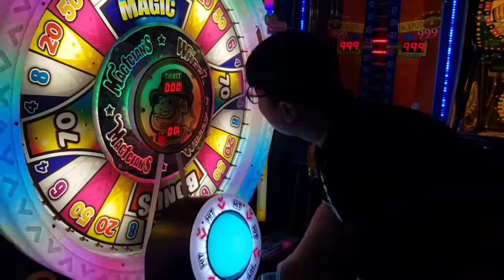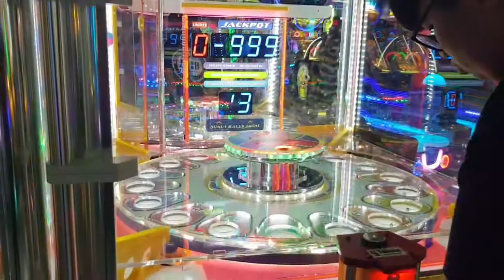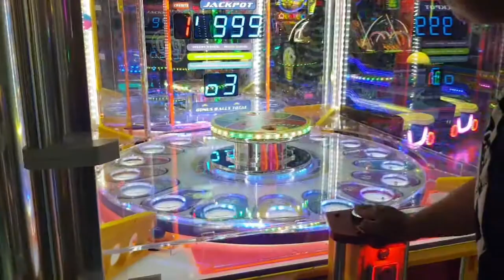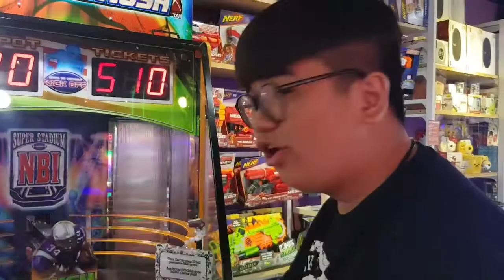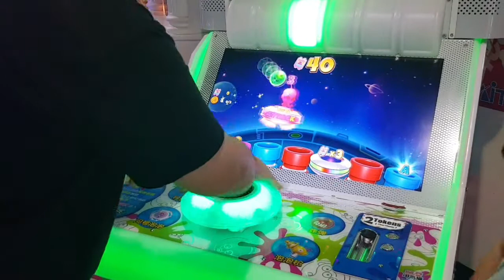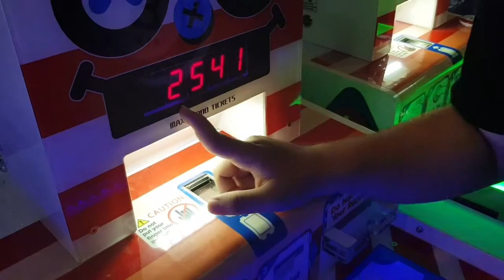999 Tickets Jackpot on Monster Drop Xtreme- cow play cow moo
super awesome 999 lucky jackpot today. love cowplaycowmoo. hmmm what arcade in singapore should i visit next or what game should i play?? let me know in the comment down below!